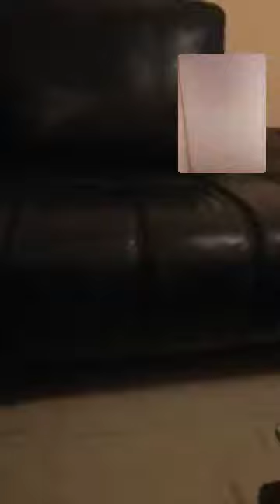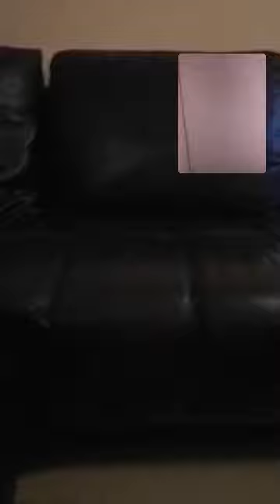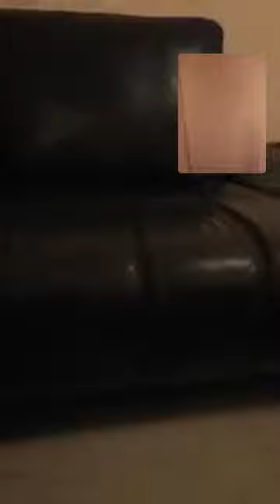SOUTIEN A TATA LOLO PAR DEMANOU